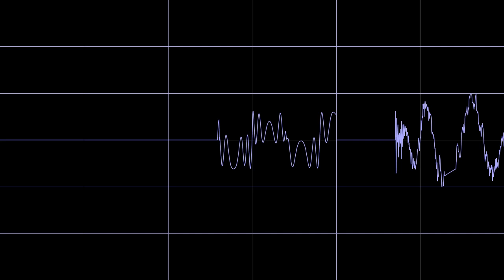Hydrocity Zone - Act 2 [YM2612 Remix]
Did I cook or no?